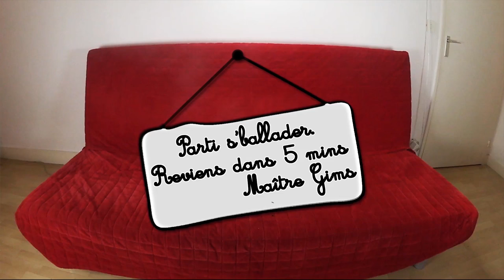Devant le Foot : Dexter - Daesh - Maître Gims - Pédophiles Chômeurs Consanguins !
►7€ DE REDUCTION SUR GAMONIAC + 300 POINTS ZAPPYDAY :
300 points offerts sur ZappyDay – le site qui vous fait gagner plein de cadeaux facilement en cliquant